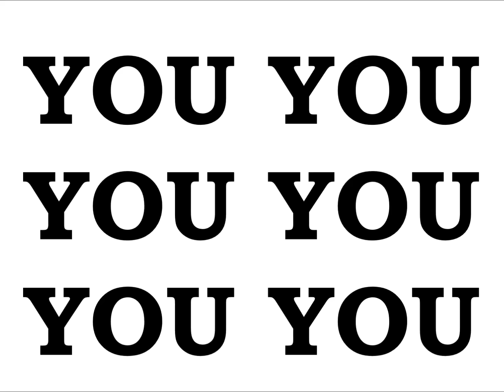EMPEROR KING KODEH JOBE CAR YOUYOUKODEHJOBE447432635756YOU 44